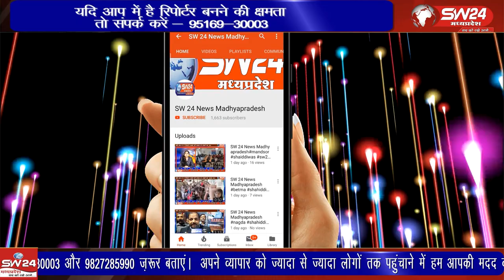14 जनवरी की दरमियानी रात प्रकाश उर्फ सुकली कुशवाहा उम्र 28 साल की धारदार हथीयार से हत्या कर दी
लिधौरा के ग्राम मरगुबा खिरक सिद्ध बाबा के पास विगत 14 जनवरी की दरमियानी रात प्रकाश उर्फ सुकली कुशवाहा उम्र 28 साल की धारदार हथीयार से हत्या कर दी थी जिसका खुलासा हुआ है